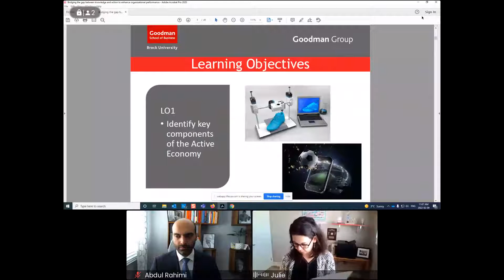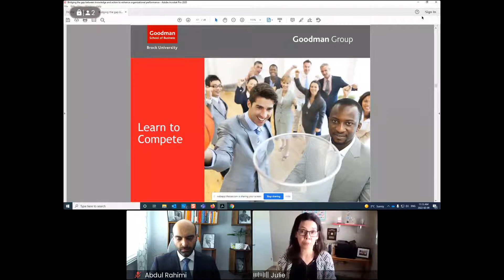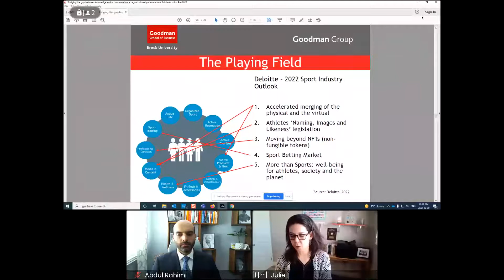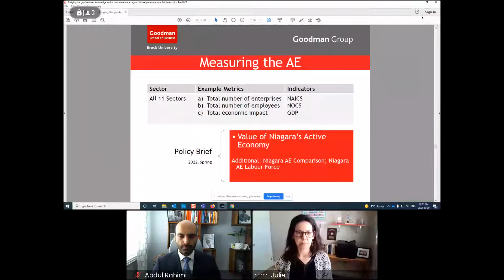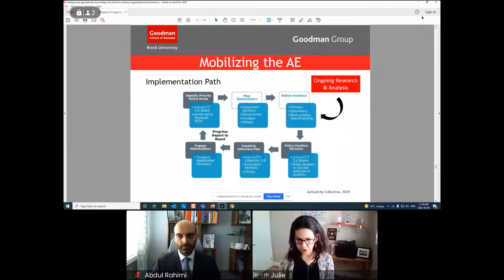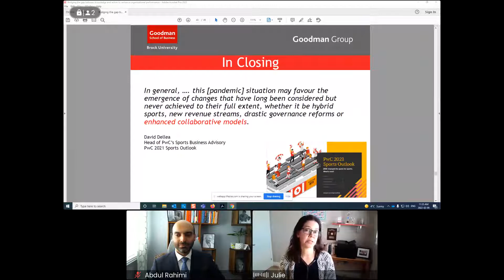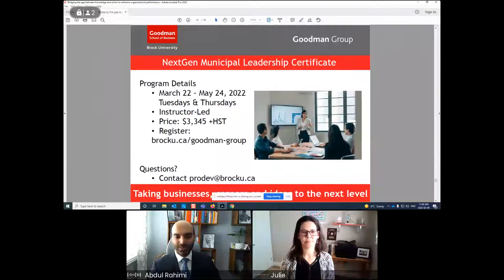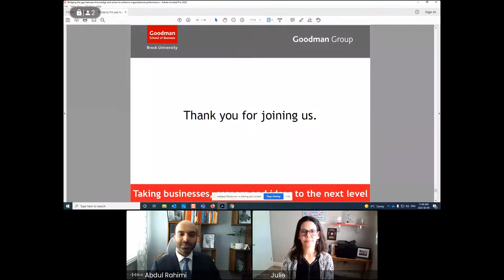Business Breathers: Sport & Economic Development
Julie Stevens, Special Advisor to the Brock University President for Canada Summer Games discusses how sport can play a role in economic development. In this webinar she highlights the value of sport, recreation and wellness in relation to economic prosperity in a community. “By positioning sport as an economic driver, new perspectives and possibilities for economic growth strategies emerge and we can begin to dialogue about the ways we might capture these new opportunities for our Niagara community,” Stevens said.

The session is geared towards people who work in economic development, chambers of commerce members, business improvement associations, business owners, sports organizers and anyone looking to connect sport and business.